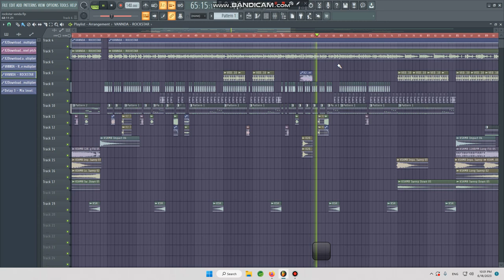Aarnon Pro - Rockstar Remix 2k23 - Vannda (FLP)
Subject: Rockstar Remix 2k23 - Vannda (FLP)
Prod: Aarnon Pro
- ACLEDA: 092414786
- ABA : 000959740